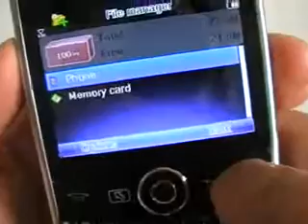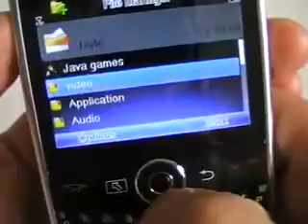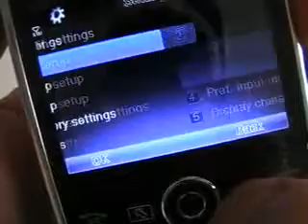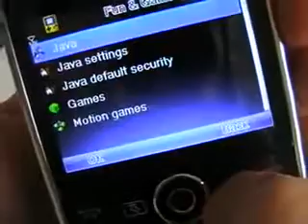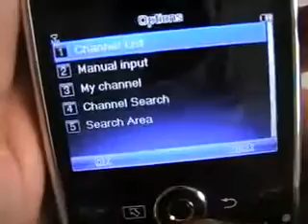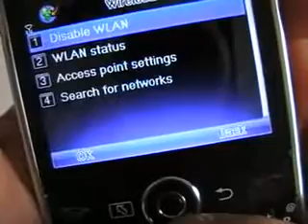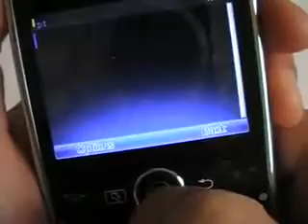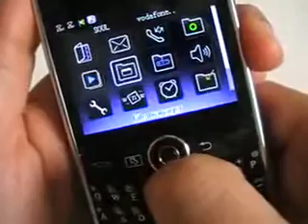ML 14535825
Video Migrado